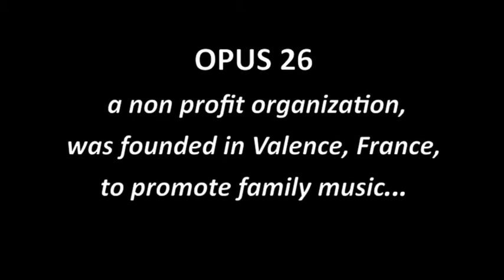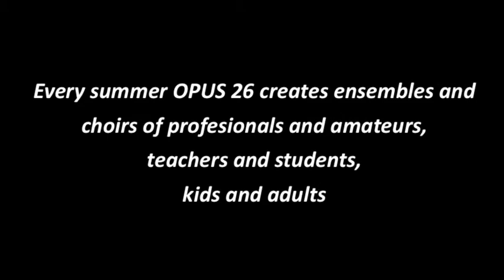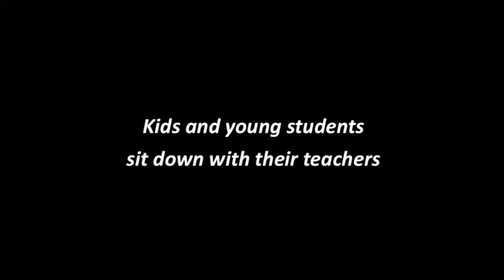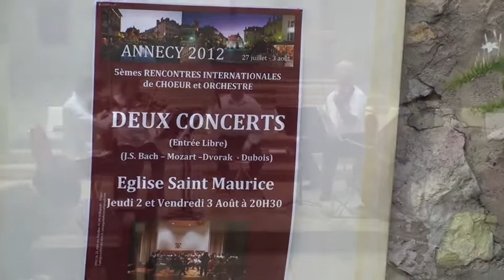INTERNATIONAL MUSIC WEEK, 2013 compilation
Concert clips, little interviews, funny moments (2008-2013).. this is the athmosphere of International Music Week